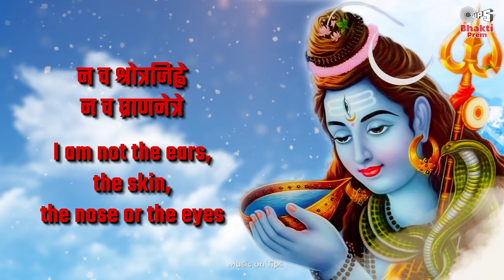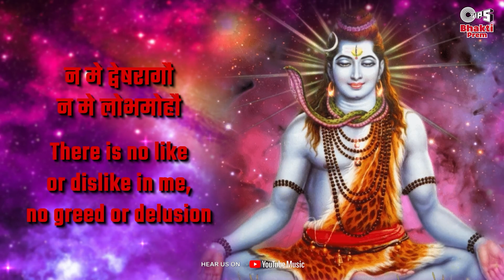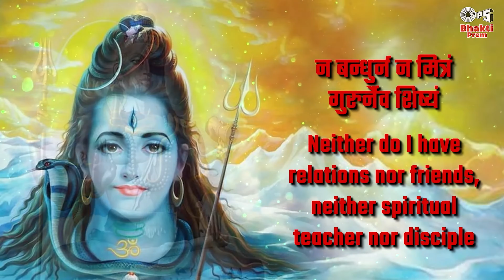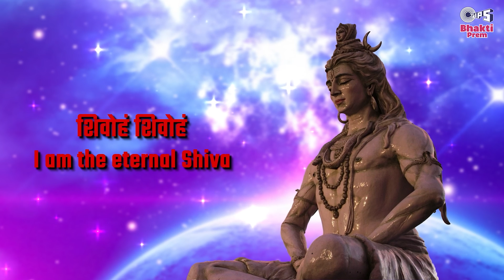शिव पंचाक्षर स्तोत्रम् | निर्वाण षटकम | Suresh Wadkar | Rajalakshmee Sanjay | Shravan Special Mantra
Presenting Most Popular Lord Shiva Mantra Shravan Special "Shiva Panchakshra Stotra | Nirvana Shatakam" (शिव पंचाक्षर स्तोत्रम् | निर्वाण षटकम)With Lyrics Sung By Suresh Wadkar & Rajalakshmee Sanjay @bhaktiprem1575

Shiva Panchakshra Stotra Credits :
Singer: Suresh Wadkar
Music Director: Arvind Hasabnis
Lyrics: Traditional
Graphics: Prem Graphics PG.

Nirvana Shatakam Credits:
Song Name:  Nirvana Shatakam
Singer: Rajalakshmee Sanjay
Lyrics: Traditional
Music Director: Sohini Mishra
Graphics: Sadique
Rhythm -  Shree Dhar Chari
Programming -  Sanjay Marathe

Song Lyrics in Hindi & English:

नागेन्द्रहाराय त्रिलोचनाय
भस्माङ्गरागाय महेश्वराय ।
नित्याय शुद्धाय दिगम्बराय
तस्मै नकाराय नमः शिवाय ॥१॥

मन्दाकिनीसलिलचन्दनचर्चिताय
नन्दीश्वरप्रमथनाथमहेश्वराय ।
मन्दारपुष्पबहुपुष्पसुपूजिताय
तस्मै मकाराय नमः शिवाय ॥२॥

शिवाय गौरीवदनाब्जवृन्द सूर्याय
दक्षाध्वरनाशकाय ।
श्रीनीलकण्ठाय वृषध्वजाय
तस्मै शिकाराय नमः शिवाय ॥३॥

वशिष्ठकुम्भोद्भवगौतमार्यमूनीन्द्रदेवार्चितशेखराय ।
चन्द्रार्कवैश्वानरलोचनाय
तस्मै वकाराय नमः शिवाय ॥४॥

यज्ञस्वरूपाय जटाधराय
पिनाकहस्ताय सनातनाय ।
दिव्याय देवाय दिगम्बराय
तस्मै यकाराय नमः शिवाय ॥५॥

पञ्चाक्षरमिदं पुण्यं यः पठेच्छिवसंनिधौ ।
शिवलोकमावाप्नोति शिवेन सह मोदते ॥६॥

Nirvana Ashtakam :
Lyrics :
मनोबुद्ध्यहङ्कार चित्तानि नाहं
I am not the mind, the intellect, the ego or the memory
न च श्रोत्रजिह्वे न च घ्राणनेत्रे ।
I am not the ears, the skin, the nose or the eyes
न च व्योम भूमिर्न न तेजो न वायुः
I am not space, not earth, not fire, water or wind
चिदानन्दरूपः शिवोऽहम् शिवोऽहम् ॥१॥
I am the form of consciousness and bliss,
I am the eternal Shiva
शिवोऽहम् शिवोऽहम्

न च प्राणसंज्ञो न वै पञ्चवायुः
I am not the breath, nor the five pranas
न वा सप्तधातुः न वा पञ्चकोशः
I am not matter, nor the 5 sheaths of consciousness
न वाक्पाणिपादं न चोपस्थपायु
Nor am I the speech, the hands, or the feet
चिदानन्दरूपः शिवोऽहम् शिवोऽहम्

न मे द्वेषरागौ न मे लोभमोहौ
There is no like or dislike in me, no greed or delusion
मदो नैव मे नैव मात्सर्यभावः
I know not pride or jealousy
न धर्मो न चार्थो न कामो न मोक्षः
I have no duty, no desire for wealth, lust or liberation
चिदानन्दरूपः शिवोऽहम् शिवोऽहम्

न पुण्यं न पापं न सौख्यं न दुःखं
No virtue or vice, no pleasure or pain

न मन्त्रो न तीर्थं न वेदा न यज्ञाः
I need no mantras, no pilgrimage, no scriptures or
rituals
अहं भोजनं नैव भोज्यं न भोक्ता
I am not the experienced, nor the experience itself
चिदानन्दरूपः शिवोऽहम् शिवोऽहम्

न मृत्युर्न न शङ्का न मे जातिभेदः
Neither am I bound by death and its fear, nor by the
rules of caste and its distinctions
पिता नैव मे नैव माता न जन्मः
Neither do I have father and mother, nor do I have birth

न बन्धुर्न न मित्रं गुरुर्नैव शिष्यं
Neither do I have relations nor friends, neither spiritual
teacher nor disciple
चिदानन्दरूपः शिवोऽहम् शिवोऽहम्
शिवोऽहम् शिवोऽहम्
I am the eternal Shiva x2

अहं निर्विकल्पो निराकाररूपो
I am without any variation, and without any form
विभुत्वाच्च सर्वत्र सर्वेन्द्रियाणाम्
I am present everywhere as the underlying essense of
everything, and behind all sense organs

न चासङ्गतं नैव मुक्तिर्न न मेयः
Neither do I get attached to anything, nor get freed
from anything
चिदानन्दरूपः शिवोऽहम् शिवोऽहम्

Meaning and Benefits :

'Mantras' have boundless spiritual energy that helps in concentrating in the Almighty.